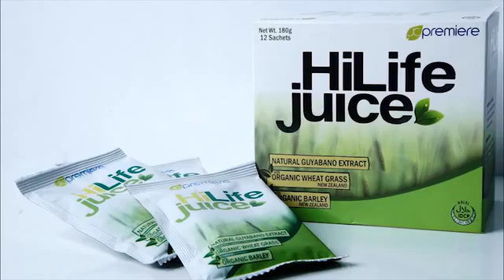Ms Desiree Del Valle on HiLife Juice SD